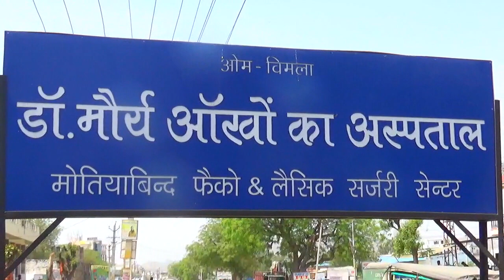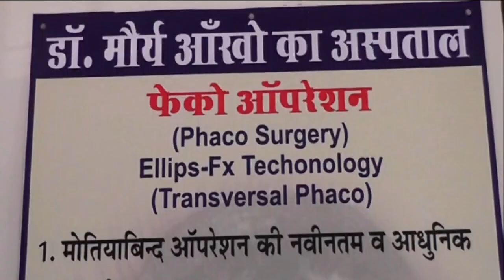धर्म और संस्कृति का पालन करें प्रत्येक सनातनी